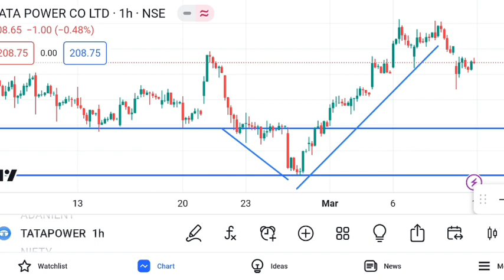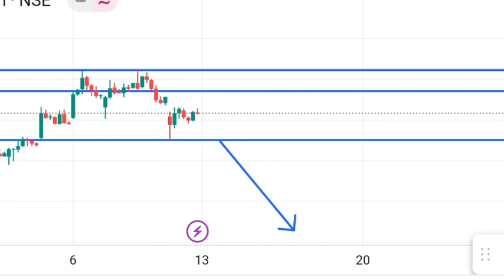TATA POWER share 13 march | Tata Power share latest news । Tata Power share price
Hello Future millionaires this is the analysis over Tata Power 13 march i hope you will like the video .!